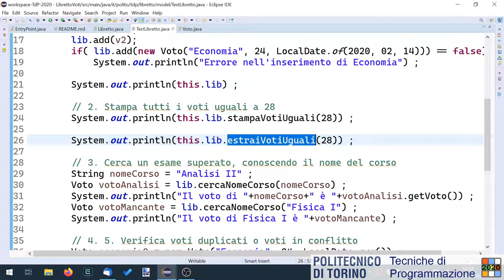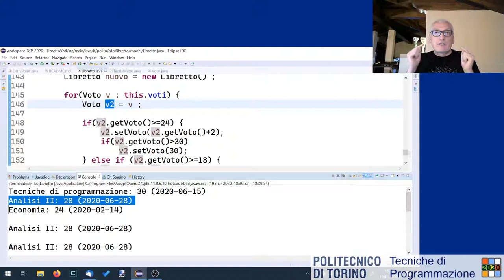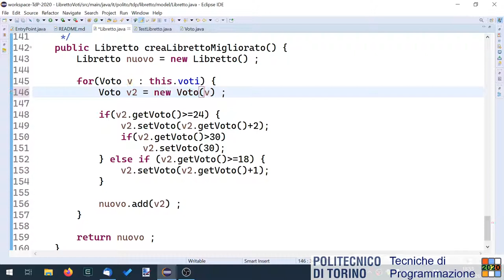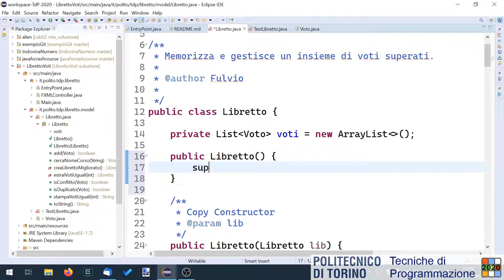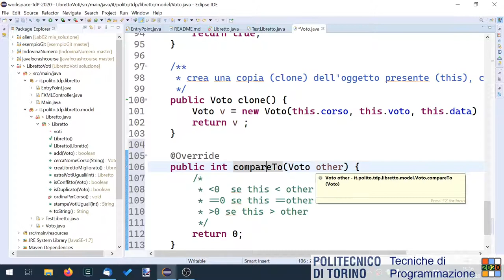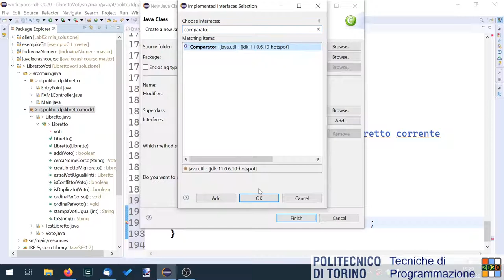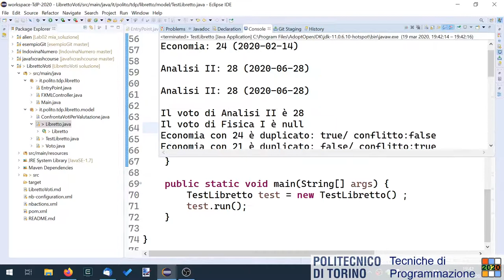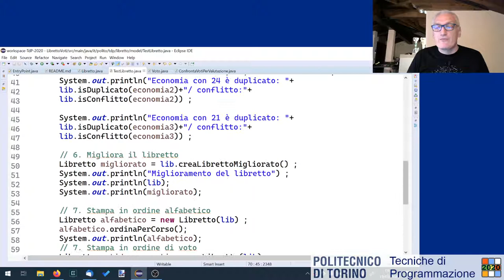TdP-2020-L08-P3: Esercizio LibrettoVoti (parte 3)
Lezione 08 del 19/03/2020: Esercizio LibrettoVoti (parte 3). Svolgimento punti 7, 8, 9.